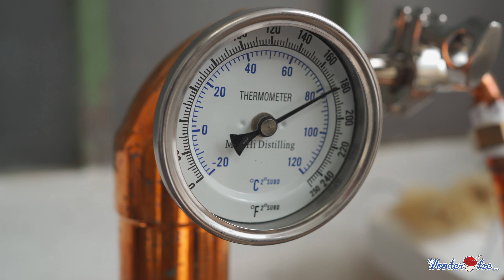Strivers' Row Distillery is Creating Whiskey Rooted in Latino Culture!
When you think of traditional Latino spirits rum and tequila are usually the first to come to mind.  However, a local distiller is looking to not only change the narrative but also blaze a trail for Latinos in the whiskey making businesses.  Francisco Garcia is an immigrant from the Dominican Republic and grew up in New York City and the founder of Strivers' Row Distillery, a small batch whiskey distillery based in Kensington.

Francisco began his entrepreneurial  journey as an ice cream truck owner in New York City. However, after relocating with his wife to Philadelphia he soon found himself serving up treats of the adult kind, whiskey.  Strivers's Row Distillery, gets its name from a stretch of Harlem, NYC that was once off-limits to people of color. Eventually Black and Latino residents inhabited the area and their drive to achieve the "American Dream" gave birth to the name Strivers' Row.

Staying true to his roots, Francisco created a twist on the traditional Dominican spirit mamajuana and created Papa Juan.  Instead of wine and rum, his Papa Juan is a whiskey rooted  spices and flavors that is an ode to his motherland.

Working out of a cozy space in the heart of Kensington, Francisco has already garnered attention from local media outlets and bars alike. Now as he plans to grow his distillery, Francisco is now striving to achieve his dreams of growing his brand in Philadelphia and beyond.